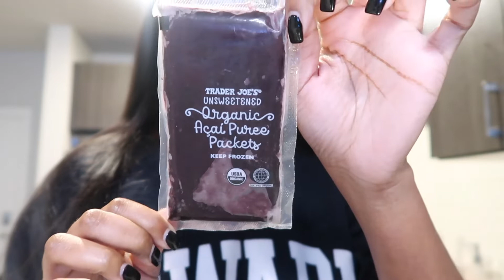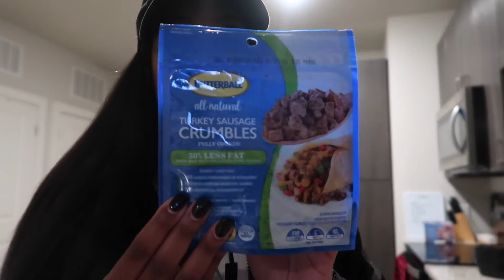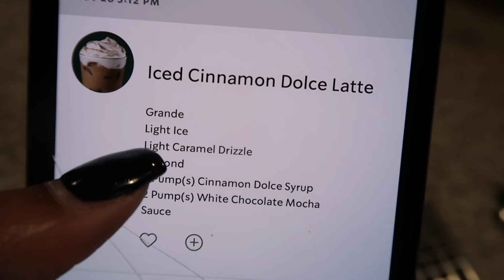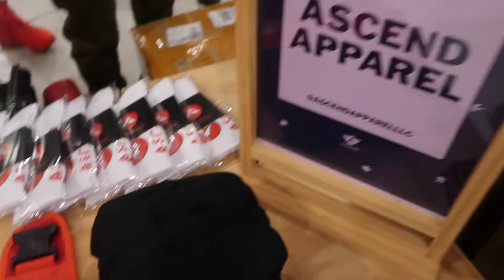VLOGMAS WEEK 2| HOW TO MAKE AN ACAI BOWL, STARBUCKS DRINK, POP UP SHOP & MORE! ZENESE ASHLEY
Heyyy Loves!
It's Week 2 of VLOGMAS!!
This week a do a little bit of everything... I give you guys a little Walmart Haul, give my dog Kash a bath for the first time on my own, how I make my acai bowl and so much more!

TIMESTAMPS
0:00 - Intro
2:38 - Making an Acai Bowl
7:21 - Walmart Run + Mini Walmart Haul
12:13 - Giving Kash A Bath
16:20 Starbuck Order /Run
18:57 Hanging out at Mom's
21:36 Wrapping Presents
23:08 Pop Up Shop
23:59 Girls Night

RECENT UPLOADS